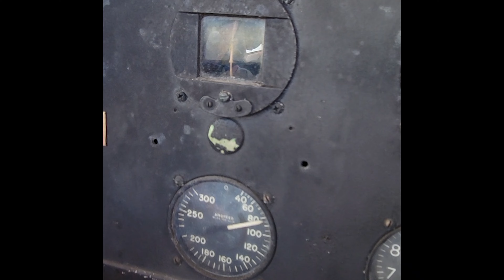Top view of Florida Keys flight of an open cockpit biplane 1940 Waco UPF-7 | Jarek in Marathon USA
P.S. Thank you BestGreenScreen for your fantastic wall intro.

Music used in this video : Diviners - Falling (feat. Harley Bird)

for thrilling flying experience over Key West.

During your Coastal Biplane Tour, you'll wear authentic period style flying helmets and headsets. Experience panoramic views and take "selfies" and photos that will be remembered for a lifetime.

After your flight you'll receive a flight certificate with honorary membership into the Golden Propeller Club, signed by your pilot in command.

The Waco UPF-7 is an unusual airplane. This is not due to any outstanding technical features but to timing. It was built in quantity at a time when the open cockpit biplane for civilian use was waning, however it slipped into service unnoticed as a training plane.

As new lower-powered monoplanes rapidly took their place in the schools and in private aviation, the U.S. Army and Navy were principal customers for this type of biplane trainers in succeeding years. While Waco did not have a share of this market, it was one of the few firms that continued to supply open cockpit biplanes to private owners.  This group was mainly comprising of what could be considered "a custom trade".  Yet the UPF-7, introduced in the late twilight of the biplane era, was built in greater quantity than any single Waco model that preceded it. Approximately 600 came out of the Troy, Ohio factory between 1937 and 1942.

The UPF-7 standardized on the 220 hp Continental W-670-6A, civil equivalent of Continental's R-670 military engine.